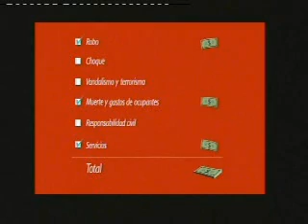MIDORI DE HABICH (Ministra de Salud)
Tema: Huelga médica y reforma de la salud